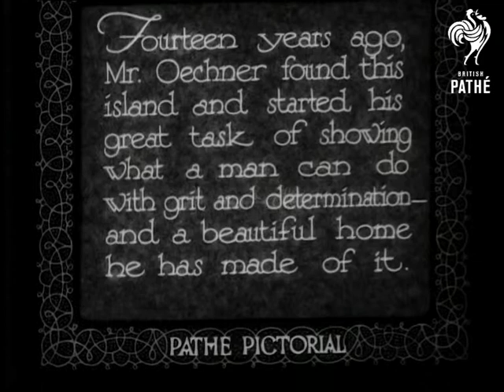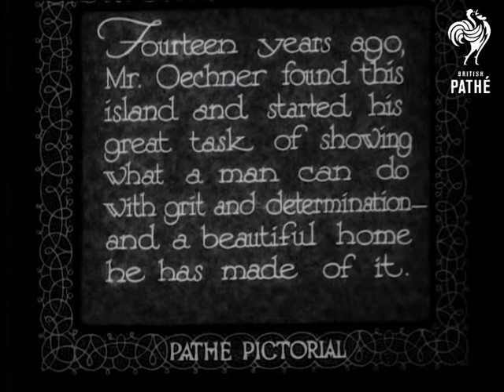Castles In Spain (1932)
Location is Cambria Castle, Williamsville, New York, United States of America.

Introductory intertitle reads: "To few of us is given the chance of making our dreams come true, but Mr Ignatz Oechner of New York, who dreamed of a lovely castle, has built this with his own hands"

C/U of Mr Ignatz who stands in front of a pile of gravel and speaks to camera - no integral sound on this version.  Panning shot of the grand castle he has built which stands in large grounds featuring a lake and a fountain.  It is a kind of "folly" with beautiful gardens and unusual features such as large glass globes on pedestals - C/U of one of the globes which resembles a fortune teller's crystal ball.

"Fourteen years ago, Mr Oechner found this island and started his great task of showing what a man can do with grit and determination - and a beautiful home he has made of it."  Moving shot of the castle - presumably taken from a boat on the lake.  Boat passes by some ducks then under an archway.

It is all rather wonderful!

Note: alternative spelling of the owner's name is Ignatz Oechsner.
 FILM ID:1588.23